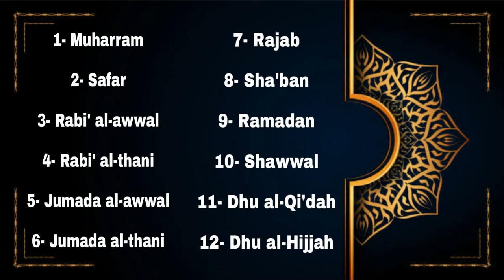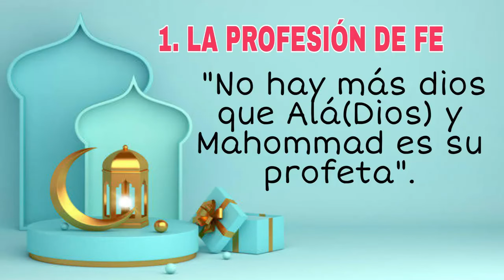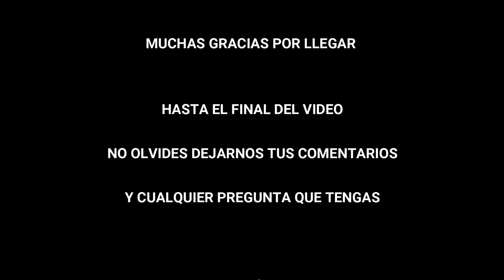10 datos interesantes sobre el mes sagrado para los musulmanes Ramadán 2024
Hola Amigos

Ramadán es el noveno mes del calendario islámico, respetado por musulmanes en todo el mundo como el mes de ayuno, oración, reflexión y comunidad.​​​ Cada año el mes en el que se celebra el Ramadán cambia en torno al mes lunar.